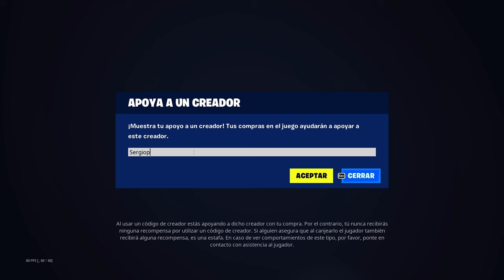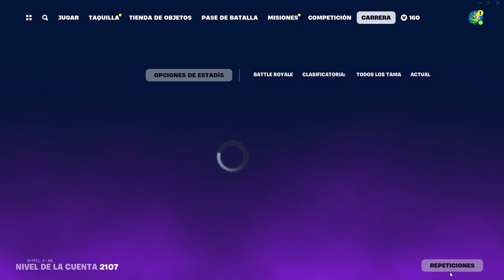ASI SERA LA NUEVA COLABORACION DE FORTNITE 🤔